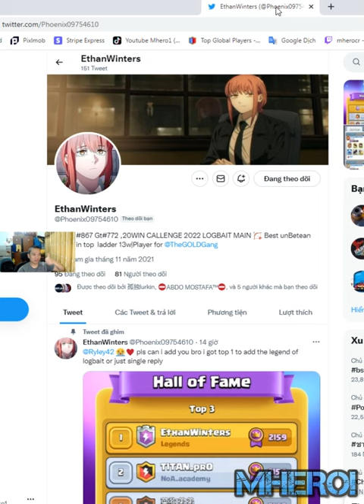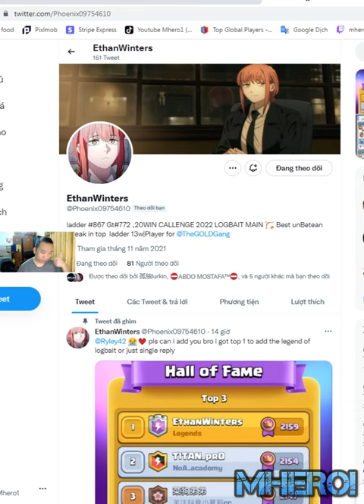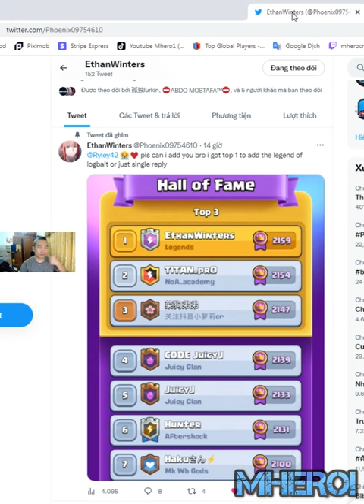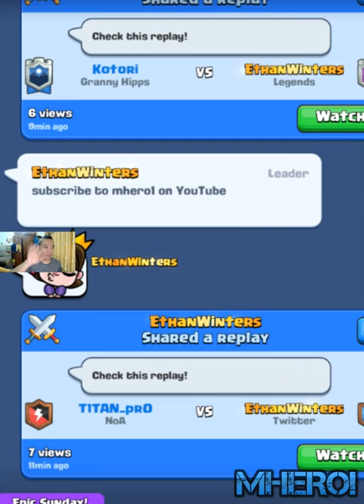Newest Royal giant cycle deck in Clash Royale EthanWinters